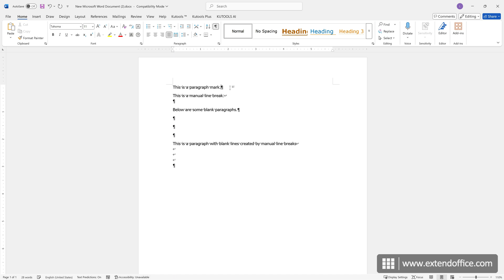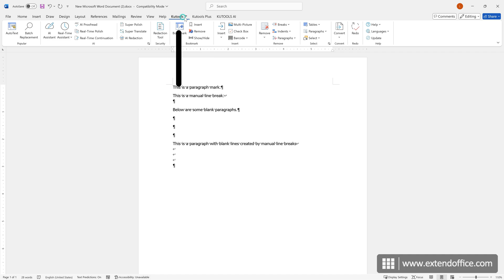How to remove empty lines in Word?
Empty lines can make a Word document look cluttered. The two most common causes are paragraph marks, created by pressing the Enter key, and manual line breaks, inserted using Shift and Enter.

In this video, I will talk about how to remove empty lines made by either mark in Word:

0:00:00 INTRO
0:00:04 Remove all empty lines with the Find and Replace option
0:01:24 Remove all empty lines with Kutools for Word